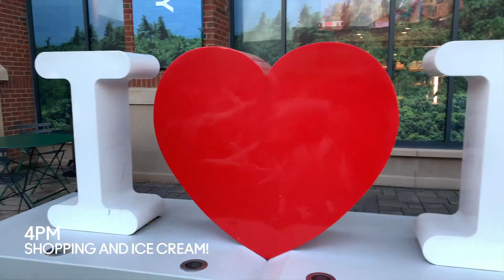Meet Our Face Mask Must-Haves | MAC Cosmetics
TFW you take your mask off…and your foundation is still on.

Let your look outlast the mask! The mask-friendly formulas of Pro Longwear Nourishing Waterproof Foundation and Studio Fix 24-Hour Smooth Wear Concealer are not only transfer-, sweat- and humidity-resistant – they also won’t cause acne. Watch as Lindsay goes through her day without breaking a sweat over faded or smudged makeup. What's your favourite longwearing MAC product?

Products used:
Pro Longwear Nourishing Waterproof Foundation
Studio Fix 24-Hour Smooth Wear Concealer
Prep + Prime Lip

Discover MACCosmetics on social and show us your favourites from the collection.